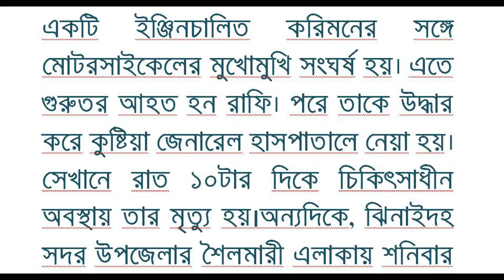ঝিনাইদহে সড়ক দুর্ঘটনায় ২ মোটরসাইকেল আরোহী নিহত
ঝিনাইদহে পৃথক সড়ক দুঘর্টনায় দুই মোটরসাইকেল আরোহী নিহত হয়েছেন। শুক্রবার রাতে ও শনিবার সকালে এসব দুর্ঘটনা ঘটে।নিহতরা হলেন, শৈলকুপা উপজেলার ব্রহ্মপুর গ্রামের মুজিবর হোসেনের ছেলে কলেজছাত্র রাফি হোসেন (২৫) ও সদর উপজেলার ধোপাবিলা গ্রামের শ্রীবাস সরকারের ছেলে শংকর কুমার সরকার (৩০)।শৈলকুপা থানার ওসি আমিনুল ইসলাম জানান, শুক্রবার রাতে কলেজছাত্র রাফি বাড়ি থেকে বের হয়ে মোটরসাইকেল নিয়ে পার্শবর্তী নাদপাড়া গ্রামের উদ্দেশে রওনা হন।